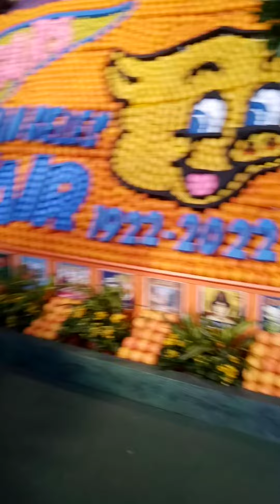flower expo 100 year video